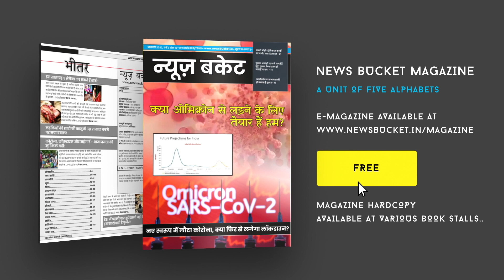मिथिला समाज काशी द्वारा रखा गया सम्मान समारोह, राष्ट्र पुरस्कार प्राप्तकर्ताओं को किया गया सम्मानित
मिथिला समाज, काशी समाज मे विभिन्न प्रकार के गतिविधियों के माध्यम से सामाजिक तथा सांस्कृतिक रूप से कार्यरत है। इसीक्रम में आज 30 जनवरी  2022 को मिथिला समाज काशी द्वारा कैस्टिलो ग्रीन लॉन,कैलाशपूरी मठ ,रानीपुर महमूरगंज में सम्मान समारोह कार्यक्रम आयोजित किया गया। Watch the complete Video For More Details!

Gadgets We Use:

Green Chroma